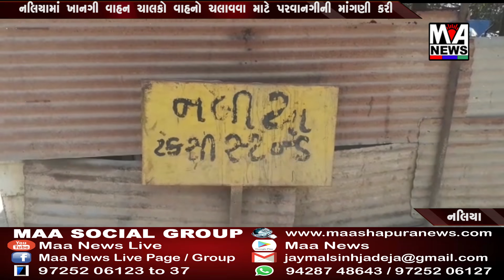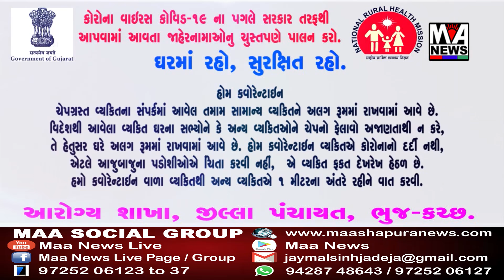નલિયામાં ખાનગી વાહન ચાલકો વાહનો ચલાવવા માટે પરવાનગીની માંગણી કરી